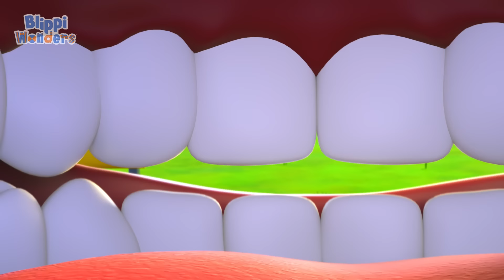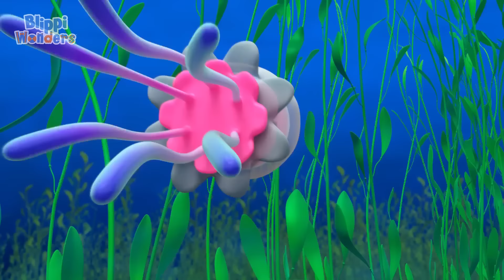Garbage Truck | Blippi Wonders | Moonbug Kids - Play and Learn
Blippi shrinks to the size of a fly to find out why flies love garbage.

00:00 Garbage Truck
03:10 Ultimate Playground
03:23 Guitar
07:03 Flies
10:06 Pizza
13:40 Burp
17:09 Bats
20:10 Ducks
23:04 Fireflies
26:37 Fun in the Sun
30:07 Toothbrush
33:07 Blippi Learns Rainbow Colors
36:10 Sunscreen
39:41 Paint a Rainbow
43:17 Whiskers
46:59 Cowboys
50:44 Race Car
54:14 Bubbles
57:43 Gravity
1:00:44 Islands
1:04:24 Eraser
1:08:07 Sandcastle
1:11:06 Bear Hibernation
1:14:48 Penguins
1:18:30 Kangaroo
1:21:22 Elephants
1:25:04 Dolphins
1:28:40 Honey
1:31:43 Planets
1:34:49 Dance
1:38:17 Sand
1:41:48 Dogs
1:45:23 Fireworks
1:49:00 Lions
1:52:25 Ocean
1:55:25 Squirrels
1:58:19 Panda
2:01:21 Smallest Dino
2:04:50 Volcano
2:07:44 Sleep